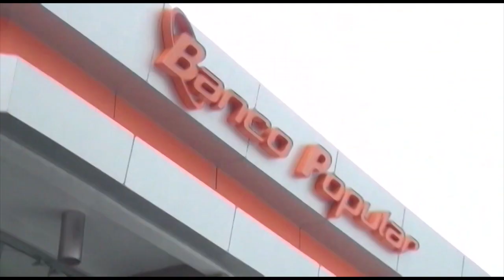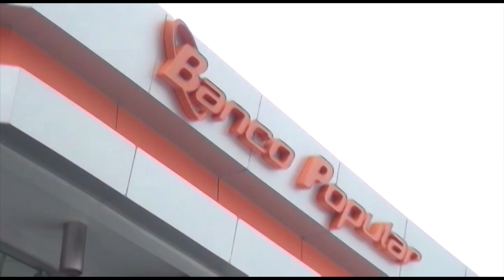Familias de extrema necesidad reciben su casa propia